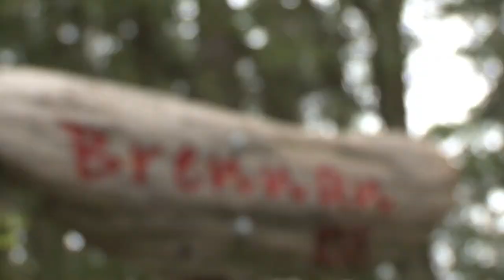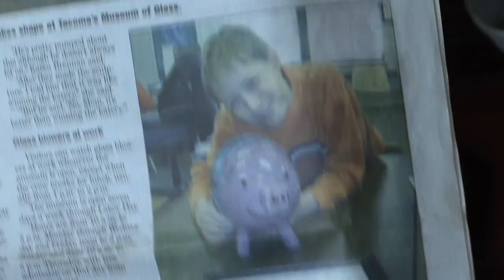A Kids Design Glass Story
Meet Forrest Bennan, a young man who has been changed by his Kids Design Glass experience. Produced, Shot, and Edit by Derek Klein